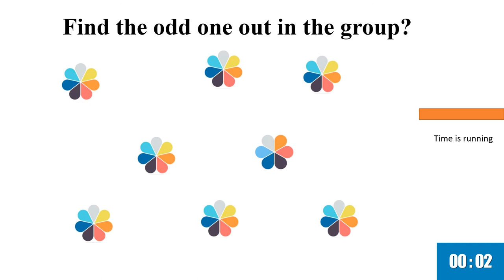Fun Activity 11 | kids puzzle | find the odd one out | test your IQ | spot the difference